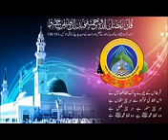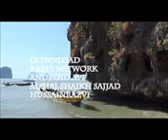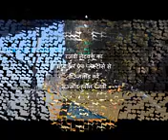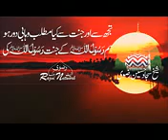Latest Bayan by Allama Gulam Rabbani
In this video, we present to you the latest bayan (Islamic sermon) by the renowned Islamic scholar and orator, Allama Gulam Rabbani. In his signature style, Allama Gulam Rabbani delivers a powerful and thought-provoking message that is relevant to the challenges and issues facing the Muslim community today.

Drawing upon his vast knowledge of Islamic history and theology, Allama Gulam Rabbani provides insightful analysis and practical guidance on a range of topics, including faith, morality, spirituality, and social justice. He also addresses contemporary issues such as extremism, sectarianism, and the role of Muslims in today's world.

Through his eloquent and persuasive speech, Allama Gulam Rabbani inspires his audience to lead a life of purpose and meaning, rooted in the teachings of Islam. His message is one of hope, compassion, and social responsibility, emphasizing the importance of working towards a better future for all.

Whether you are a student of Islamic scholarship or simply seeking guidance on how to live a fulfilling life in accordance with Islamic principles, this video is a must-watch. So join us as we listen to Allama Gulam Rabbani's latest bayan and gain valuable insights and inspiration to help us navigate the challenges of our times.